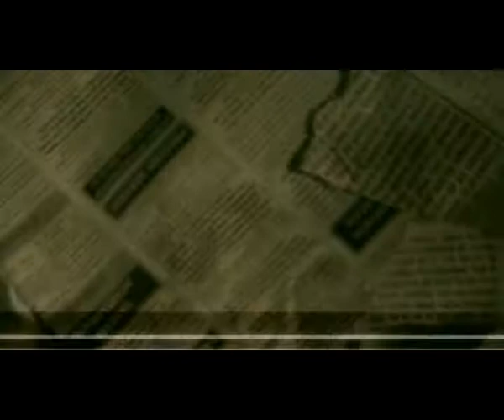Tremur - Gabriel Tora (2004)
Muzica si versurile - Gabriel Tora Balazs
Orchestratie si video edit - Daniel Rocca